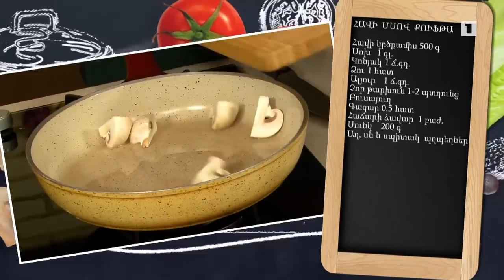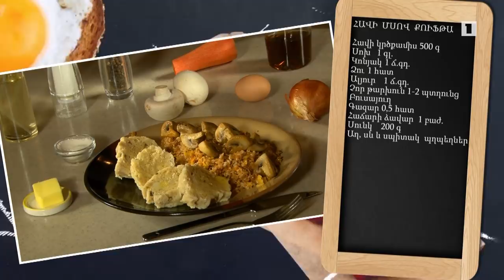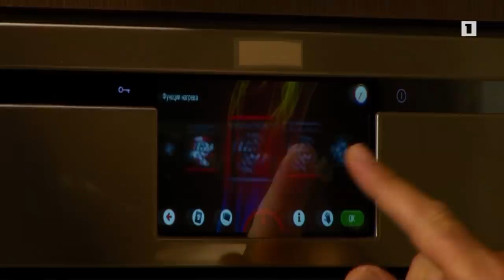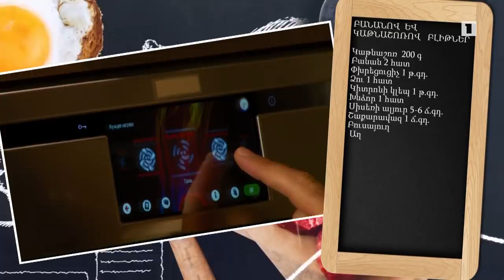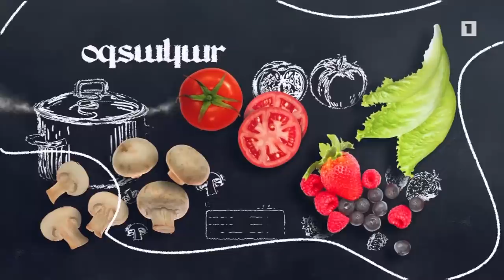Պատրաստենք միասին. Հավի մսով քուֆթա